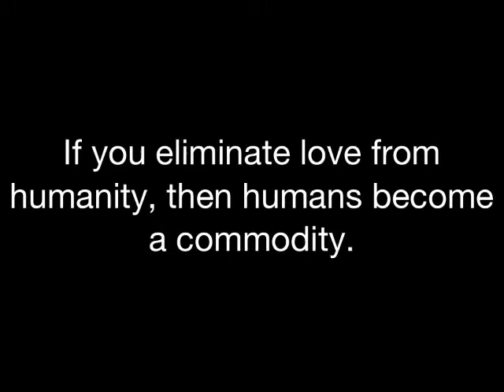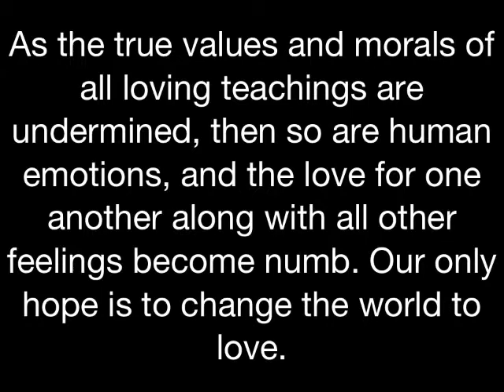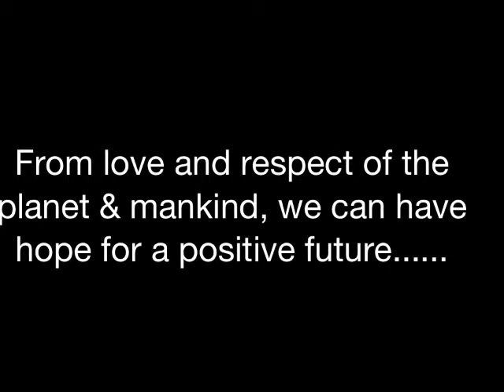Free Radicals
Song: Free Radicals
Band: Fusion
Album: Media Optic
10th year anniversary